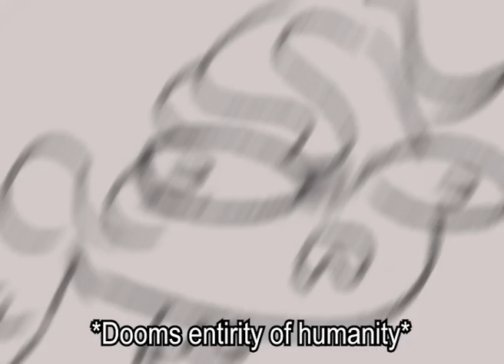[SOCIAL EXPERIMENT: What happens if you let humans roam in the garden of Eden for 10 sec]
My main toxic trait is that I genuinely think I'm funny